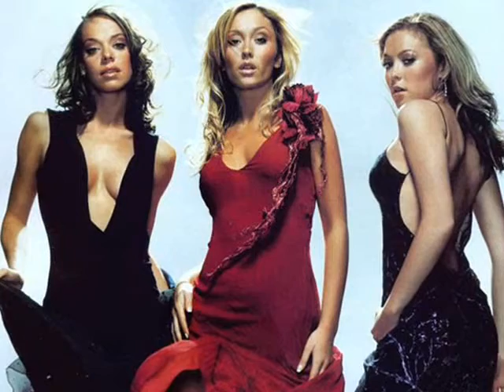Atomic Kitten - Cradle (2000)